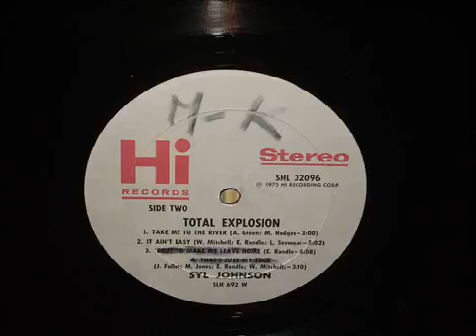SYL JOHNSON take me to the river